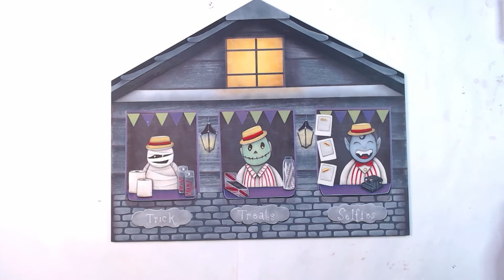Halloween Shop - Special design for Pixelated Palete Ezine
Obrigada pela atenção e espero que gostem.

Amanda